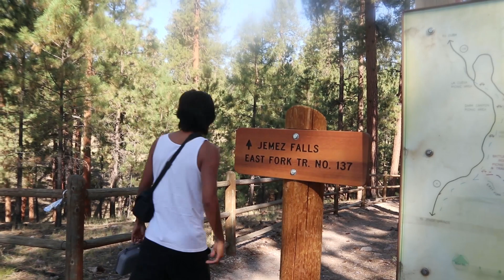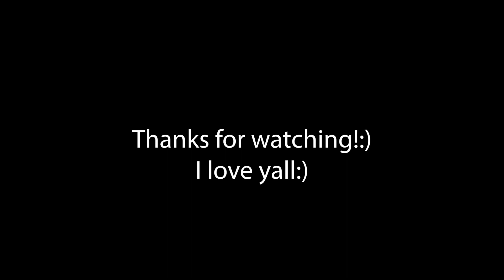My GIRLFRIEND ALMOST DIES AT JEMEZ FALLS!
we go on a a crazy adventure to Jemez Falls NM
Song: Spiritual
Artist: Curbi feat. Brooke Tomlinson